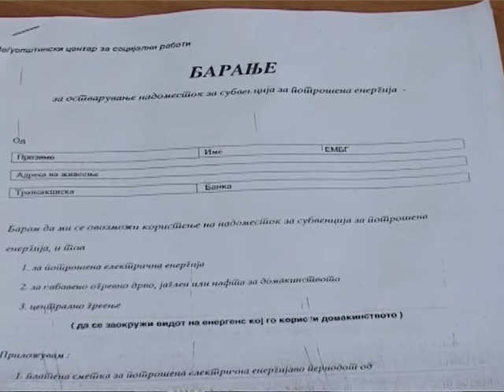Okolu 2300 semejstva vo Bitola ke plakaat socijalna struja 08-10-2010.mpg